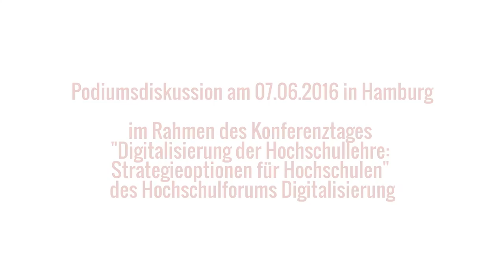Digitalisierung macht auch Spaß!